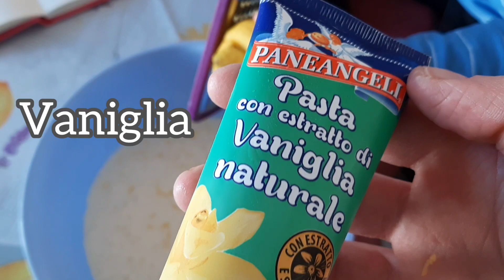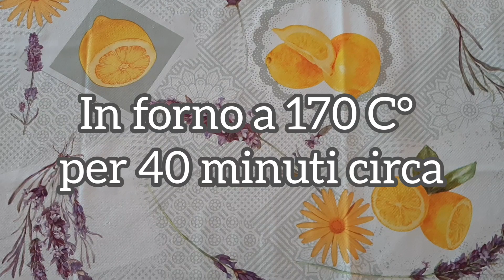TORTA CREMOSA AL LATTE/ FACILISSIMA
ingredienti:
. 3 uova
. 180 g zucchero
. scorza grattugiata di un limone
. vaniglia
. 160 g farina 00
. 40o ml latte